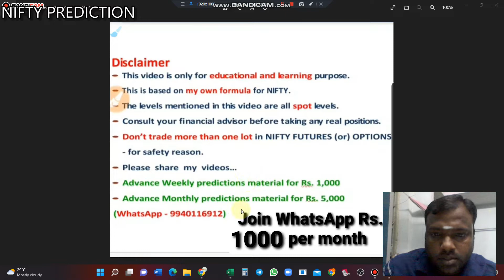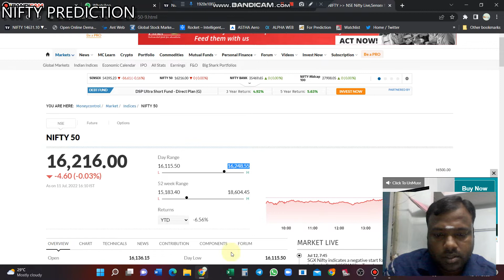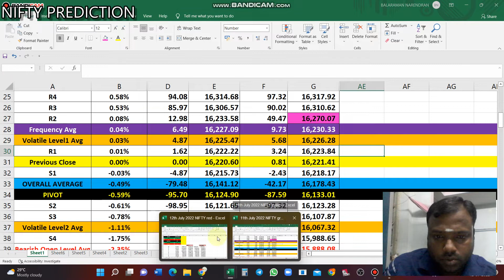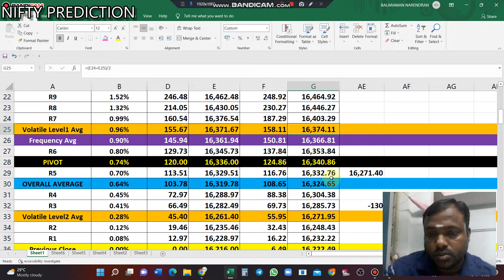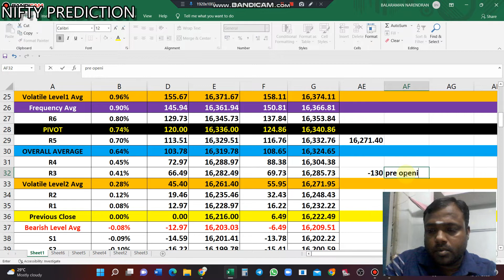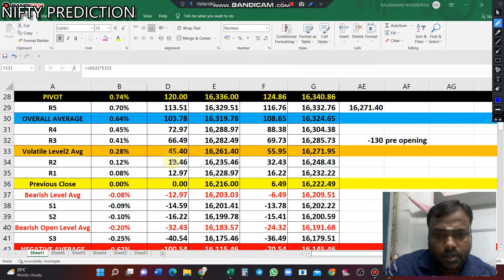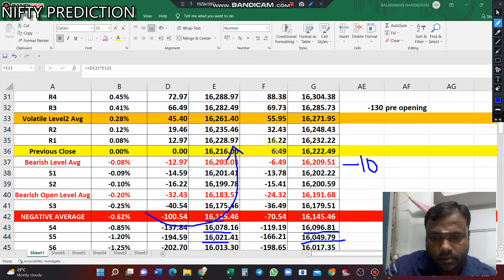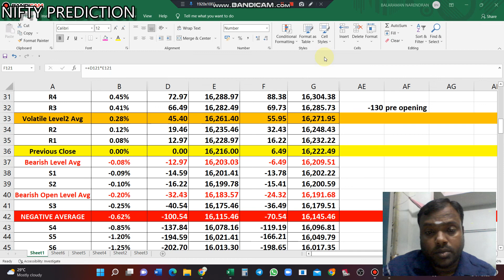NIFTY PREDICTION FOR TUESDAY 12/07/2022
Positive side target we are having 16270 but we have one bearish warning signal as well so that hedging method is advisable to go, if pre opening is less than -130 points means you can buy one CE up to your risk appetite